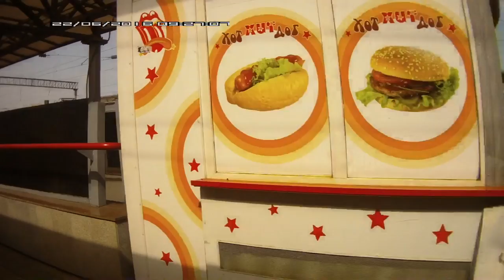Россия из окна поезда Новосибирск Москва 2016 Серия 35